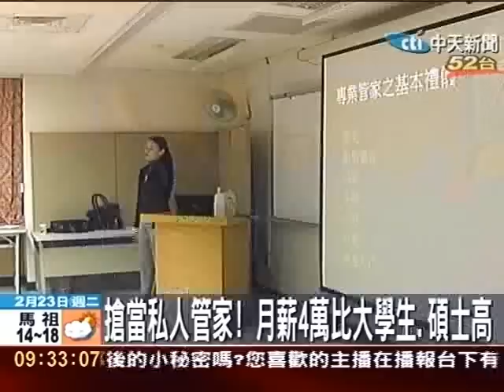物業管理夯私人管家月薪4萬 培訓課程爆滿